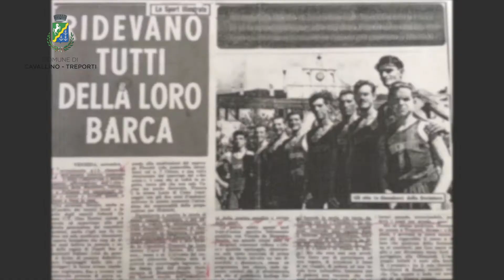FESTA DELLO SPORT 2019 - PRESENTAZIONE DELLE DISCIPLINE SPORTIVE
Il valore dello sport e le opportunità per i giovani hanno sempre contraddistinto gli obiettivi della politica del Patto Civico, che ha puntato alla sinergia e a realizzare progetti importanti insieme alle associazioni sportive del territorio.
Tra questi anche un evento per valorizzare le diverse discipline sportive di Cavallino-Treporti, quello della Festa dello Sport.
Video tratto dalla pagina Facebook del Comune di Cavallino-Treporti.